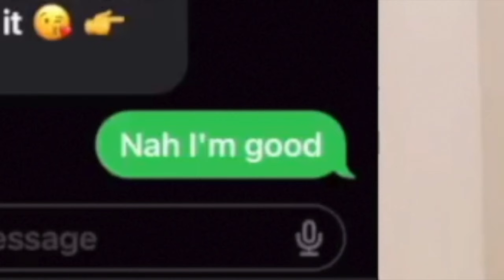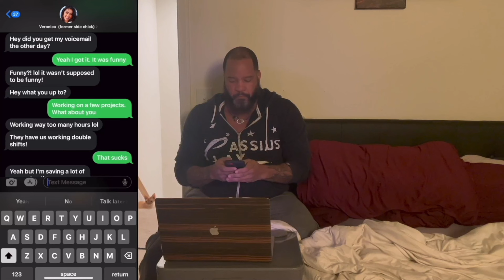Will THIS really keep men from CHEATING?